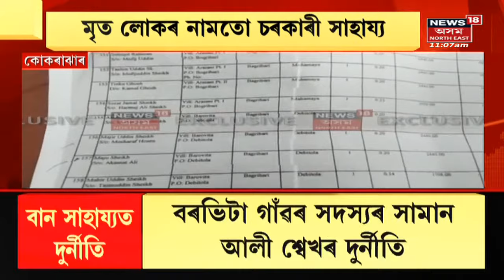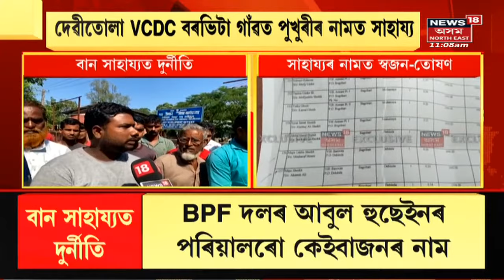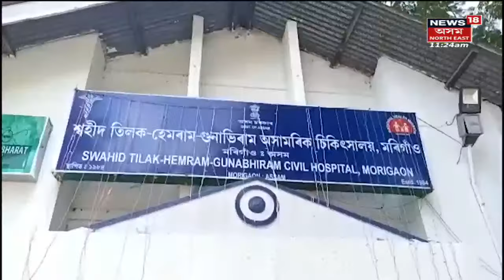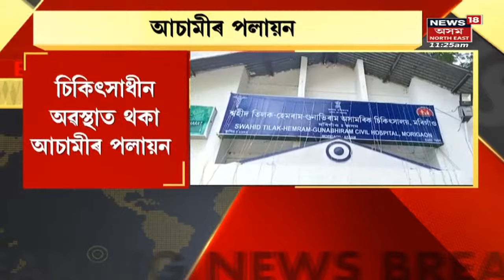Assamese News: News Scan: Barpeta Satraৰ বুঢ়াসত্ৰীয়া Basistha Dev Sarmaৰ স্বাস্থ্যৰ অধিক অৱনতি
Assamese News: News Scan
Basistha Dev Sarma Health News: Barpeta Satraৰ বুঢ়াসত্ৰীয়া Basistha Dev Sarmaৰ অৱস্থা সংকটজনক। GMCHত সংকটজনক অৱস্থাত ভৰ্তি শৰ্মা । Himanta Biswa Sarmaয়ে বৃহস্পতি বাৰে নিশা উপস্থিত হয় GMCHত । যকৃতৰ ৰোগত আক্ৰান্ত  Basistha Dev Sarma ।